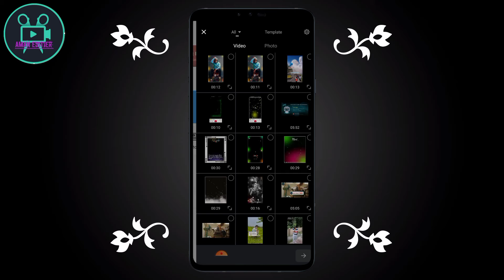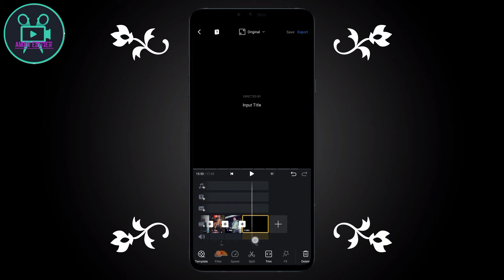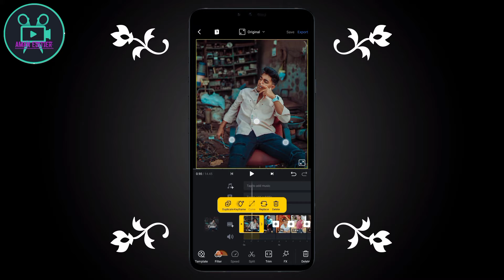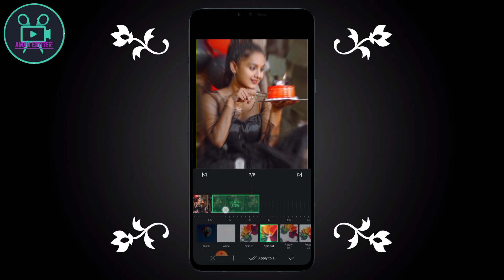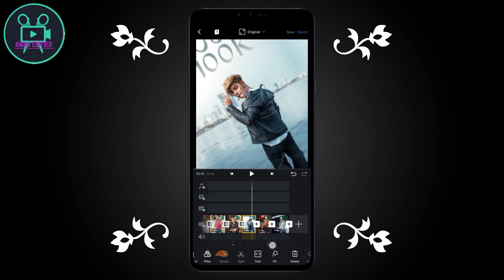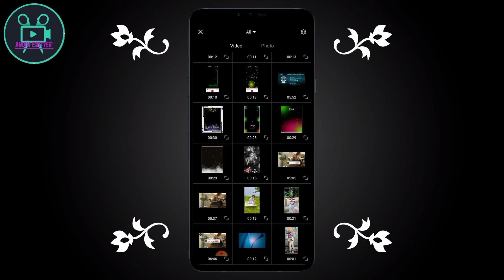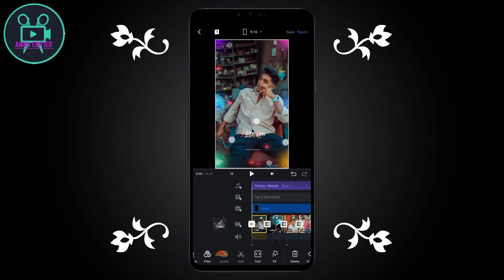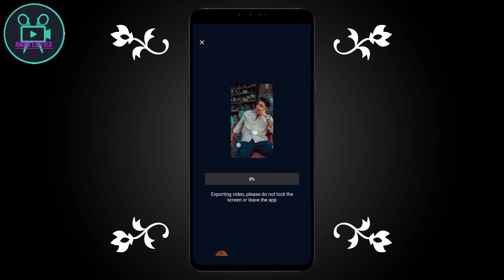New Vn Video Editing HD Full Screen Video Edit Trending Video Edits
VN App editor dj remix whatsapp status video editing
New Trending dj remix status video editingVN video editing photo editing Status

Quarries-

new trending whatsapp status video editing VN tutorial in tamil,
new trending whatsapp status video editing kinemaster tutorial in hindi,
new trending whatsapp status video editing kinemaster tutorial,
new text status editing 2021,
kinemaster new whatsapp status editing,
status editing,
kinemaster, status editing tutorial new,
2021 status video editing,
happy new year 2021 video editing,
best status editing in kinemaster,
kinemaster status editing, whatsapp satus editing video,
kinemaster video editing new, statusvideo​ Tredingstatus​
kinemaster video editing background change,
how to status video editing,
how to status video editing lyrics,
typing lyrics status, status editing video,
kinemaster new video editing whatsapp status 2020,
new status editing video,
kinemaster editing,
kinemaster video editing new style 2021, kinemaster video editing new,
kinemaster video editing new trending,
status editing background video,
status editing video kinemaster,
best status editing in kinemaster, kinemaster new editing, status editing,
whatsapp status editing video new,
kinemaster video editing 2021 tamil,
kinemaster editing,
create whatsapp status lyrics video,
make whatsapp status with lyrics,
create lyrical whatsapp status in telugu, create lyarical video,